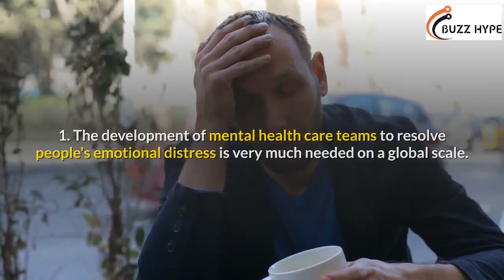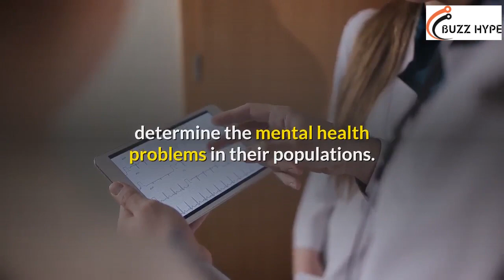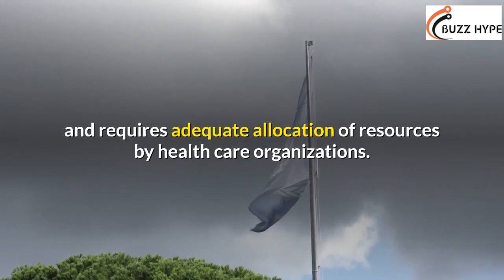what mental health management approaches are suggested to overcome the pressure of covid 19 pandemic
_______________/Links\__________________________